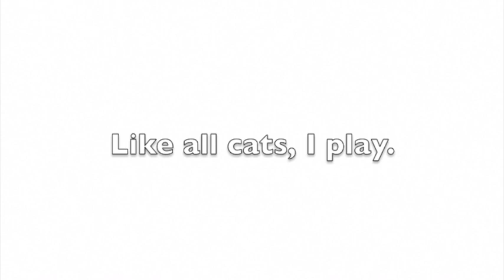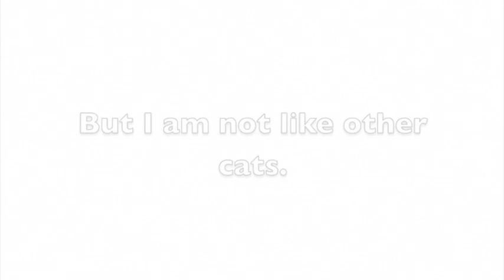Playful cat will steal your heart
Take some time to enjoy the playful activities of Blue the cat. This adorable little guy has many activities, all of them being adorable! Credit to 'upcycleclub'.